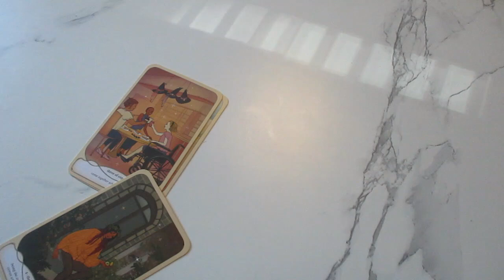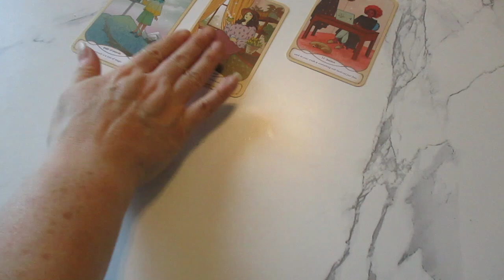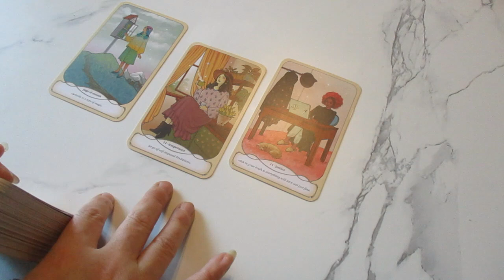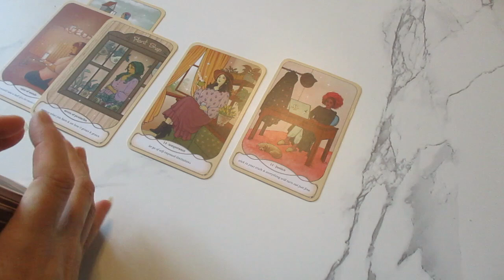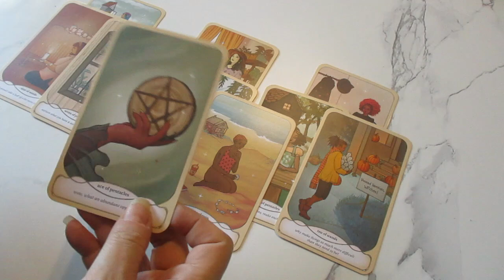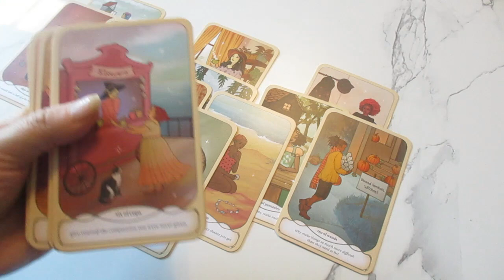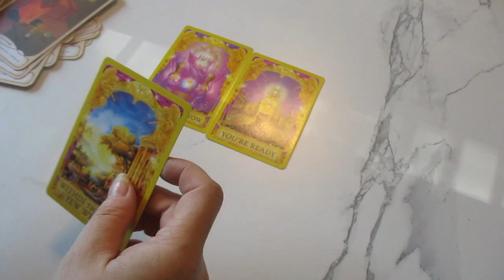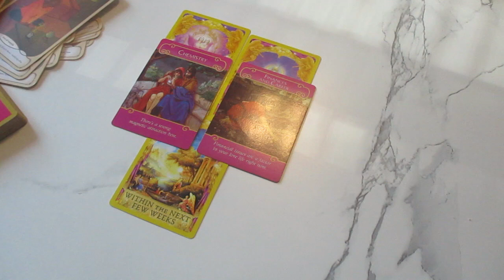This Reading Found You! Your Person knows it's All or Nothing